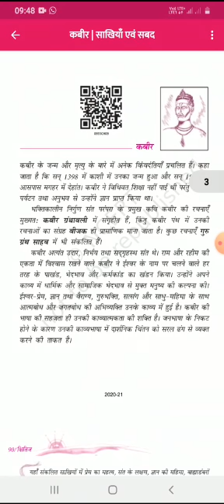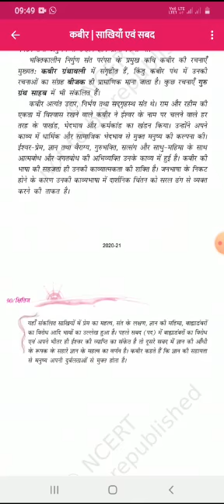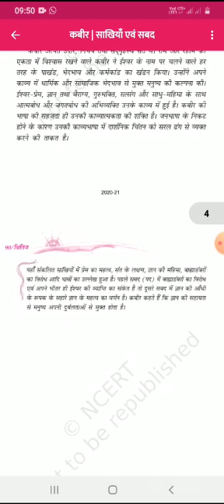कक्षा 9 VIDEO 01 क्षितिज पद्य भाग।। पाठ 1 कबीर by Atul Kumar Ji